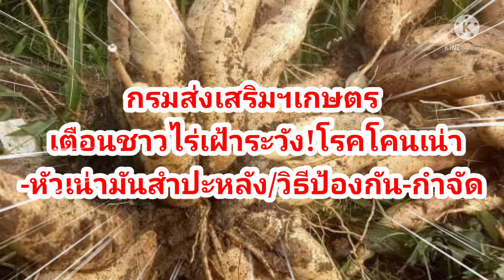กรมส่งเสริมการเกษตร แนะวิธีป้องกัน(โ_ร_ค_เ_น่_า) สำหรับเกษตรกรผู้ปลูกมันสำปะหลัง